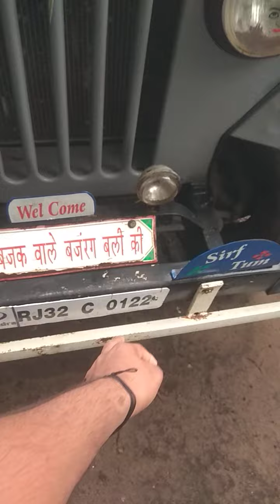Karan Bhai aur Mukesh Yadav Gau seva 007 group